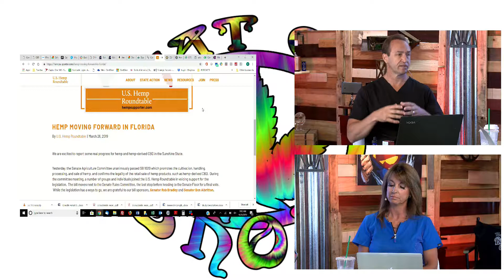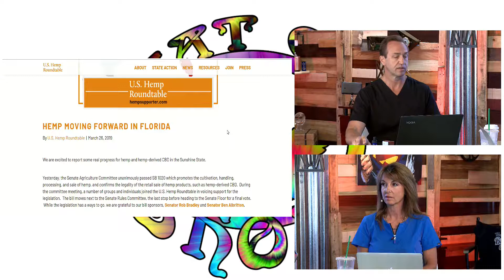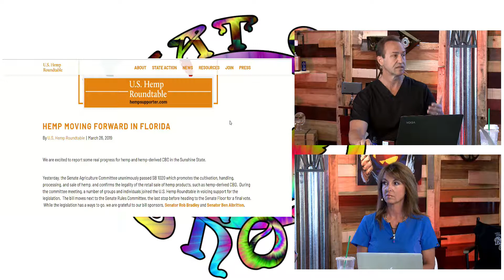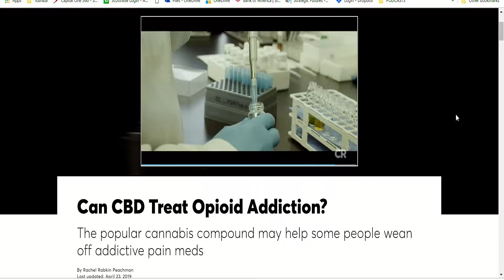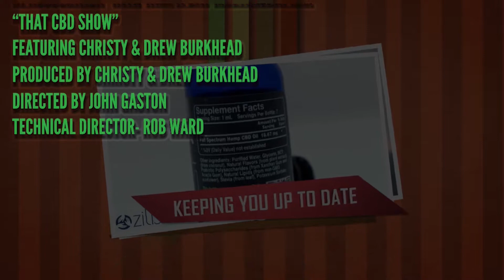That CBD Show Episode 016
Addictions, Alcohol, Opiates, Cigarettes and CBD.  What's the proof out there that CBD can play a role in helping.